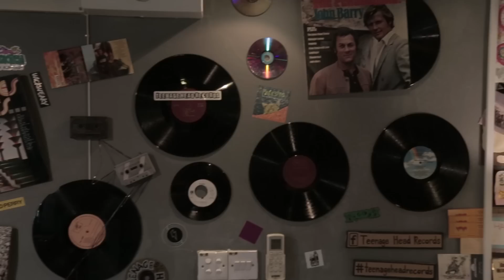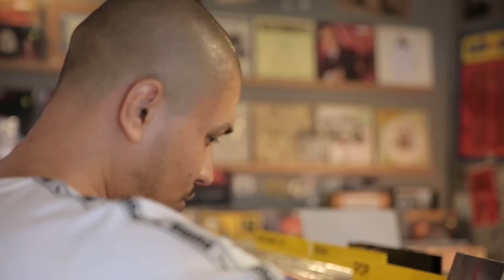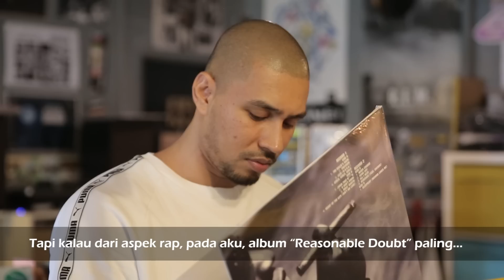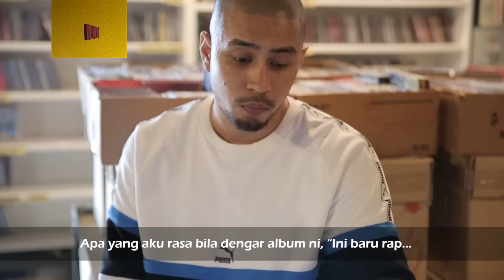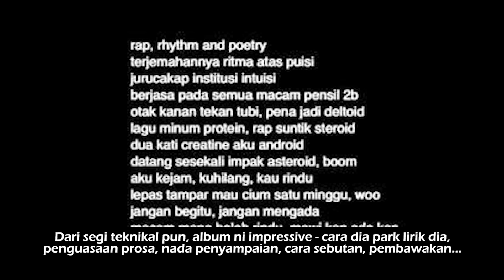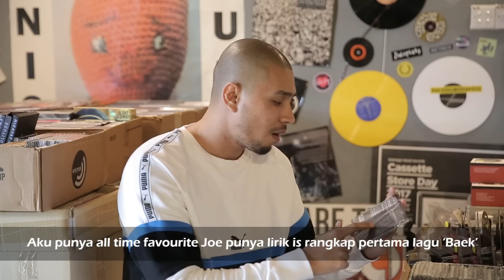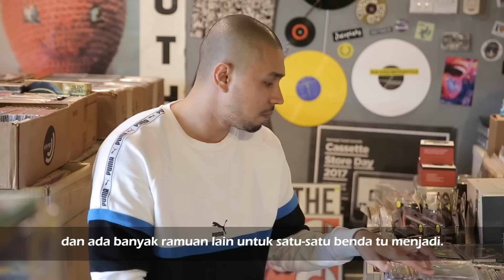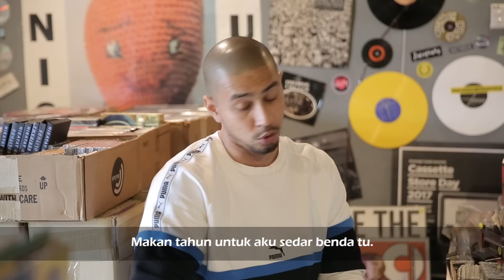Korek Fizikal Bersama Aman-Ra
Disebalik nama Aman-Ra, album yang “hilang” dan banyak lagi di sesi
KorekFizikal Aman-Ra di Teenage Head Records di SS14 Subang Jaya.